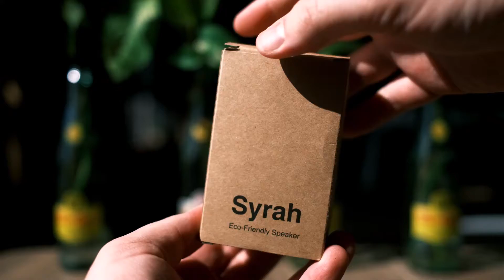SPK119 Unboxing - Syrah Eco-Friendly Speaker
The Syrah is part of our Eco-Friendly line of products, featuring housing made from cork Don't let the small size fool you - it packs a punch!